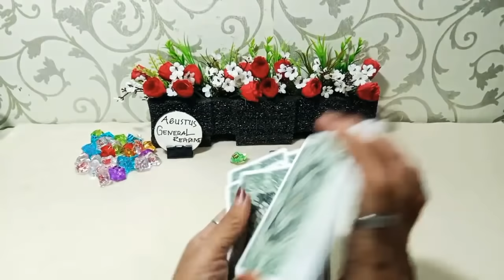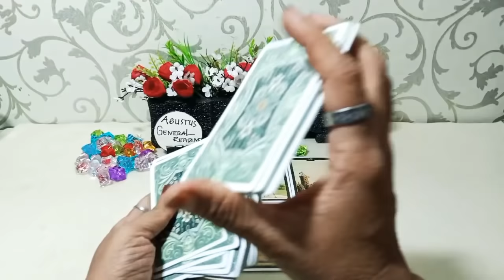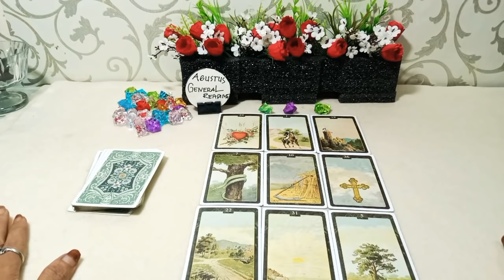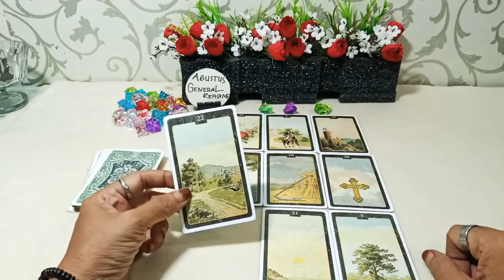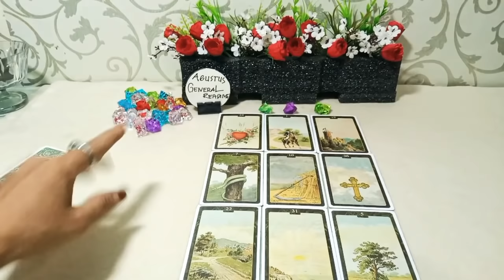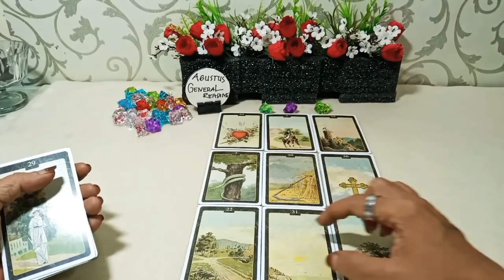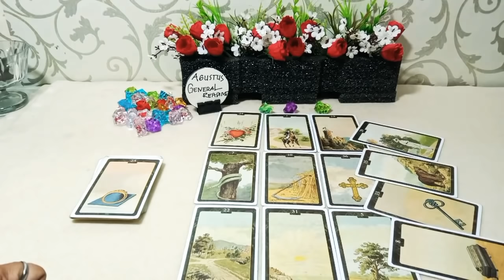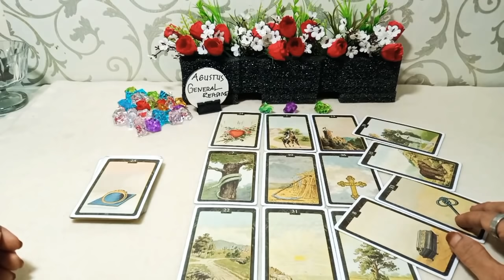GEMINI ♥️ AGUSTUS GENERAL READING